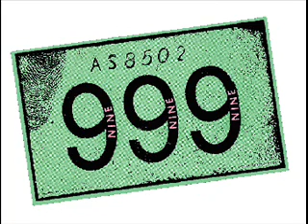999 - Made a fool of you